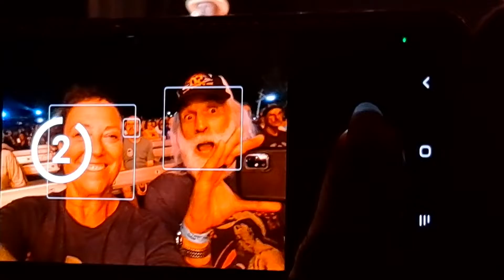The Dirt Road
Sawyer Brown